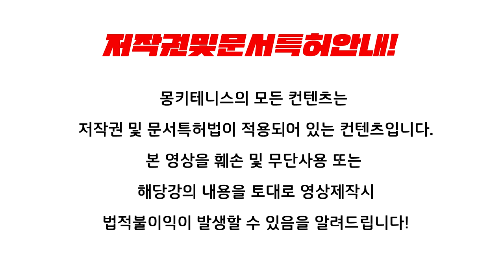테니스포핸드백스윙! 크게? 작게? 어떻게해야돼!!!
테니스포핸드 백스윙 크게? 작게? 어떻게해야돼!!!

드디어 몽키테니스도 글로벌테니스로 나아가기위해 영어자막편집으로
영상을 제작하여보았습니다.

앞으로 기존 영상들도 차근차근 번역작업을 준비중이니
많은 관심과 응원부탁드립니다^^

테니스발전을 위해 늘 연구하고 노력하는 몽키테니스가 되겠습니다.
감사합니다!